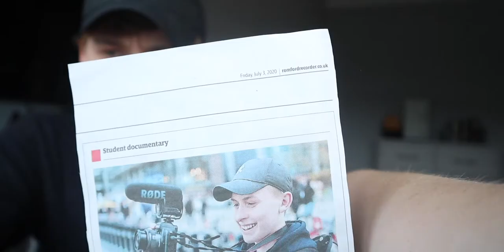Getting My First Hair Cut After 14 Weeks!